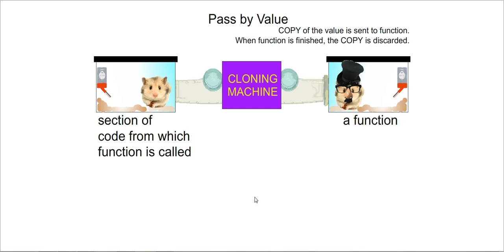Passing by Reference in C++ - The Hamster Metaphor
Metaphor of passing by reference vs. passing by value in C++ using hamsters in a habitrail as example.